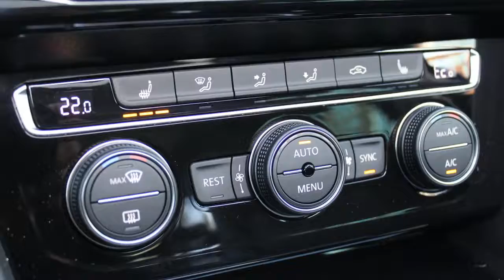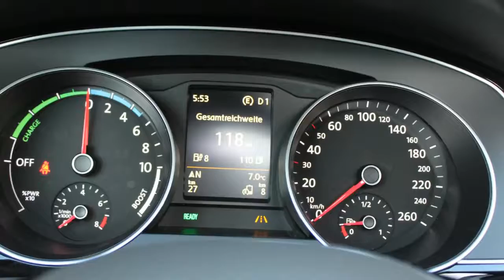Volkswagen Passat Variant 1.4 TSI 218pk GTE Highline | leder | adaptieve cruise control